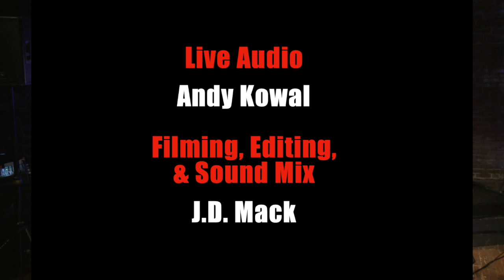George Hrab Band performs: Florida Man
From the TERPSICHORE album release concert.

The George Hrab Band performs "Florida Man."

Constructed of 100% real headlines, George's song features the unique arrests,
detentions, charges, and convictions of some of the most "Florida Man"
Floridians imaginable. Again-- every line in this song actually happened.

In Florida.

The George Hrab Band
Vinnie Puccio: bass
Eric Kenlin: drums, vocals
Matt Asti: keys, vocals
George Hrab: guitar, vocals

Live Sound: Andy Kowal
Filming, editing, sound mix: J.D. Mack

TERPSICHORE -- Geo's 7th studio album -- is available everywhere music is available: georgehrab.hearnow.com

FLORIDA MAN
music & lyrics George Hrab

People ask me why I broke into a jail— it’s ‘cause all my friends were there.
Then I preached from the roof of a Wendy’s— while just clad in underwear.
Stole a telephone pole and then I denied it— stole a cop car with a cop still inside it

To be clear I was not drinking and driving— I only drank at the red lights.
Then I walked out of the Walmart gingerly— with steak and lobster down my tights

If you don’t believe me, you can be forgiven—
You’ll understand when you learn what state I live in:

I am a Florida Man… From Jacksonville to Lakeland— I am a Florida Man…

Gave a fake name to avoid an arrest— the fake name was wanted too.
Was caught shoplifting at the Kohl’s down town— was at the Kohl's for a job interview.

Cops looked at me as if I was lyin’—
When I said the cocaine in my nose wasn't mine

Was asked to leave the park because karate
Can’t be practiced on swans & ducks.
Stole a bunch of rare coins worth 30 K—
The Coinstar gave me thirty bucks.

Tried to pay for Mickey D’s with weed—
Tried to use my own mix-tape as I.D.

I am a Florida Man… In the handle of the pan— I am a Florida Man…

Now don’t you go feeling all superior, and assume I am somehow inferior
Though my living room furniture is out of doors
Just remember that my vote counts, the same as yours--
Maybe more...

Had relations with a miniature horse, but I used protection just in case
Put on a bull costume then used pasta sauce, to burn down my ex’s place

Called 911 when all my vodka ran out.
Attacked my family with homemade sauerkraut.
Was arrested riding a manatee.
Used a public library computer to print out my own counterfeit money.
As you listen there’s one thing you must do,
and that’s believe every word of this is true, it’s true, it's all true...

I am a Florida Man… with limited attention...span
I am a FLORIDA MAN.